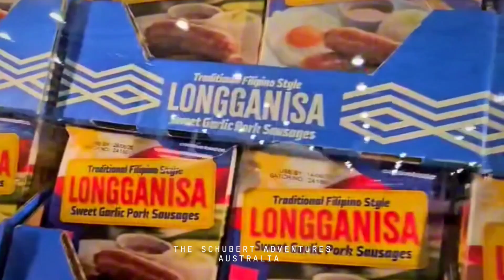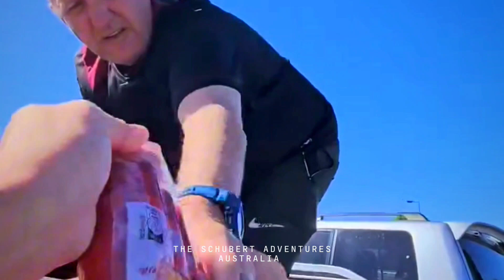Vlog 4 Cleveland Brisbane (declutter mum's rubbish)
We are the Schubert couple in Australia. I am a Filipina and lived here in QLD. We love to explore, road trips and enjoy nature. Please support us. adventure​ couple​ australia​ beautifulnature​ blessed​ naturalbeauty​ beautiful​ naturelover​ grateful​ nature​ TheSchubertAdventures​ BisayangGamay​